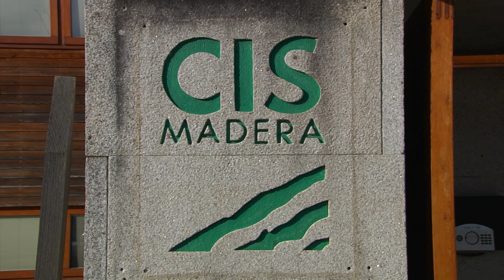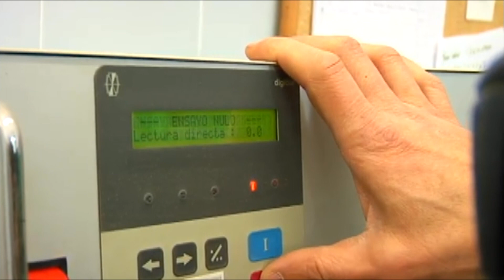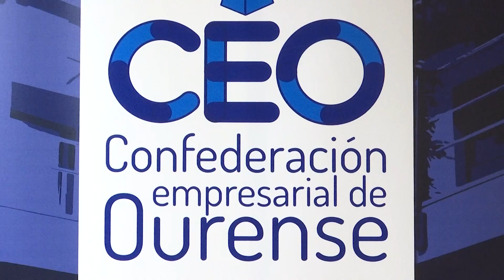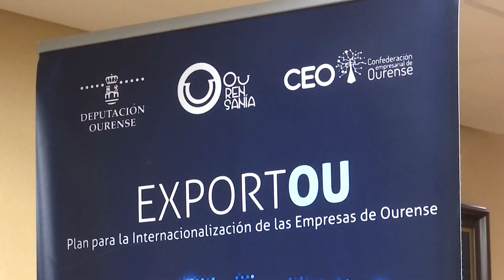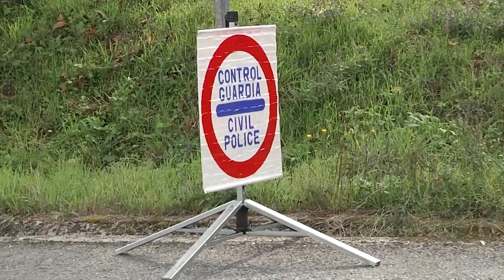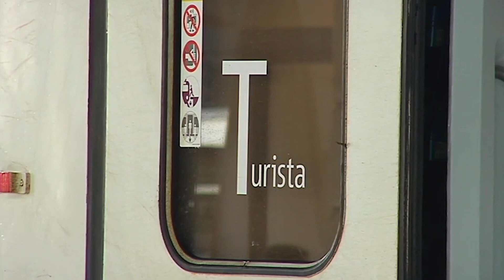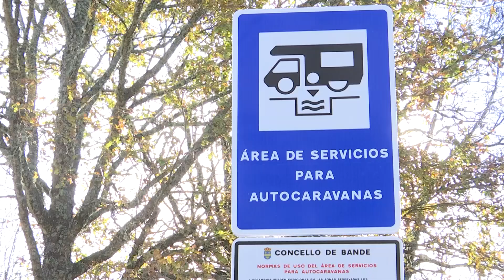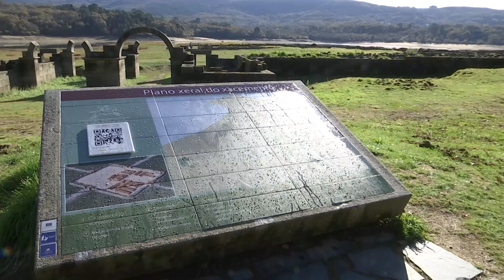Noticias Ourense 30-11-20_